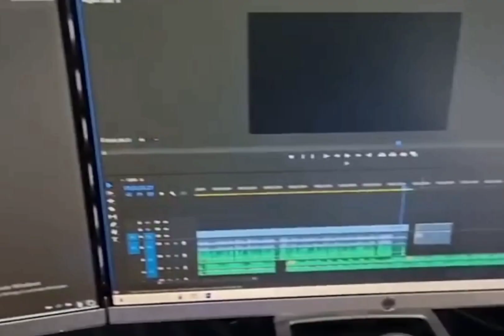एलियन को हमने कॉल लगाया (MR.ACTION EXPERIMENT)